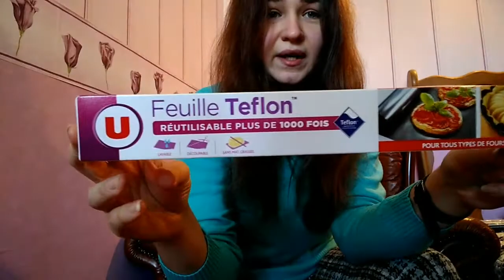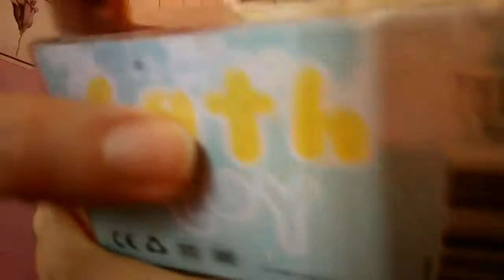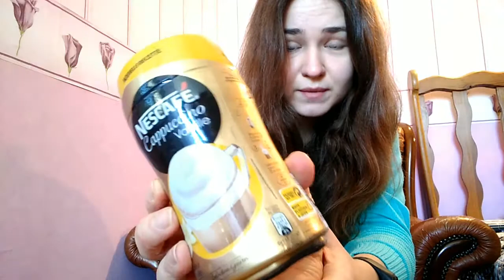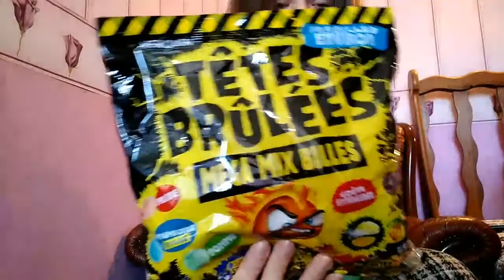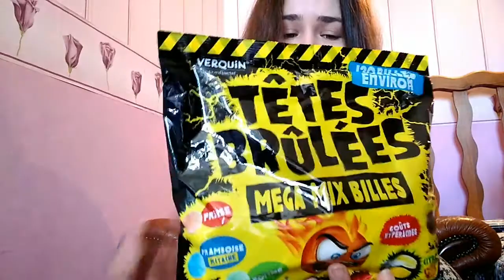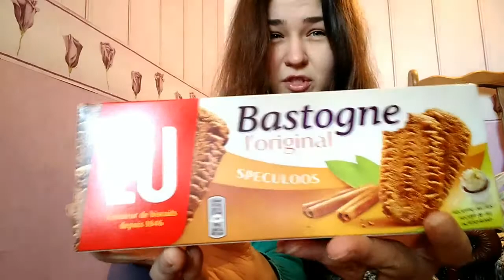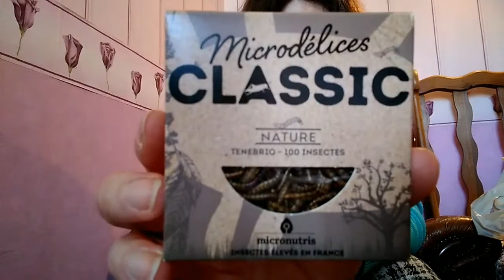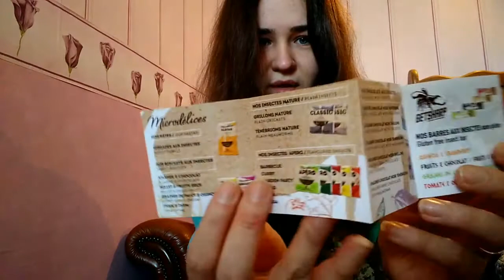Еду на Родину! 🇷🇺 Что я везу в подарок? 12 февраля 2018 г.